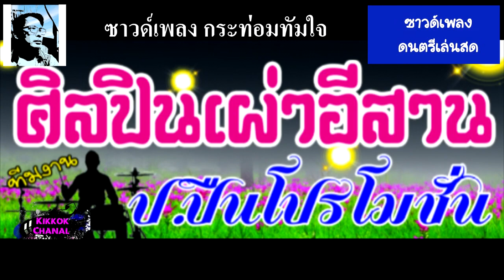ซาวด์เพลงดนตรีเล่นสด เพลงกระท่อมทำ ใจ